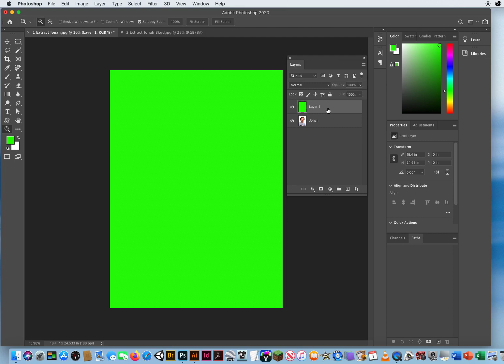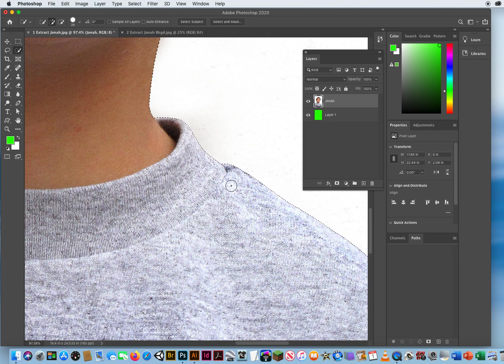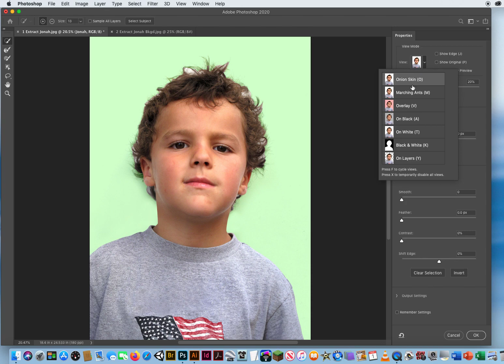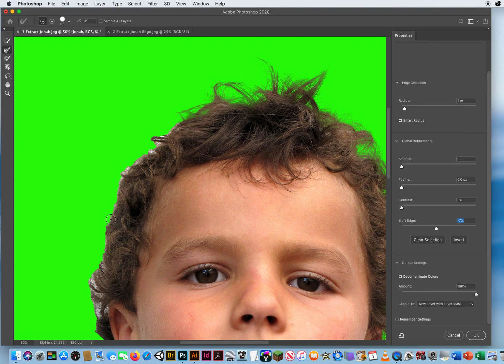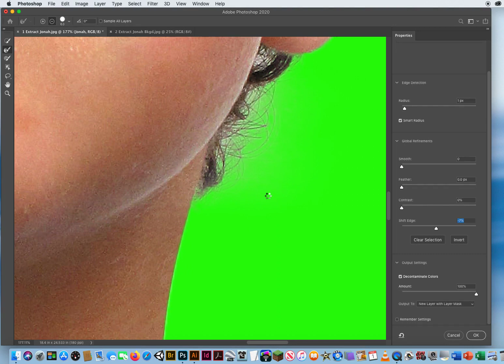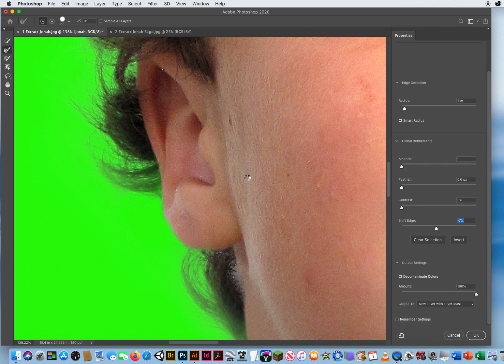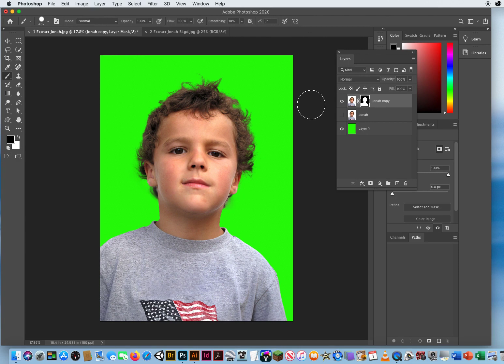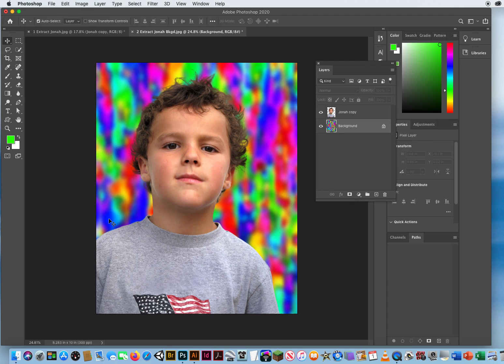My Video Tutorial on the Select and Mask Feature for Hair in Photoshop CC.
My Tutorial on how to properly and realistically select stray hairs in an image in Photoshop CC for better composite image results.